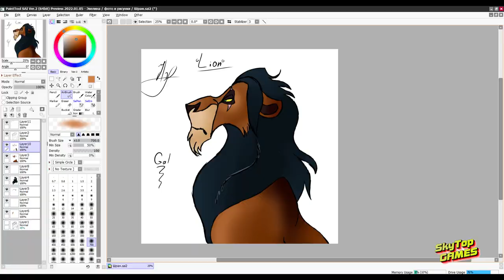Арты, подписчиков. Ваше творчество! 7 ВЫПУСК.